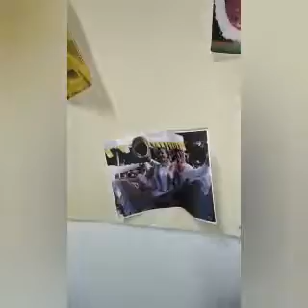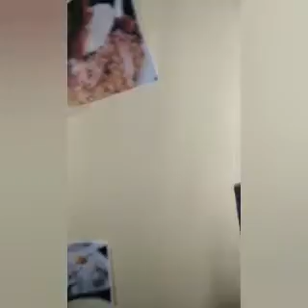Celabración día del Tolima - I. E. San Lus Gonzaga Jornada Nocturna Ciclo V_3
Celabración del cumpleaños del Tolima, Institución Educativa San Luis Gonzaga de Ibaué, Tolima año 2021, respetamos todos los derechos de autor; la publicación se realiza teneniendo en cuenta información de Internet y textos de apoyo